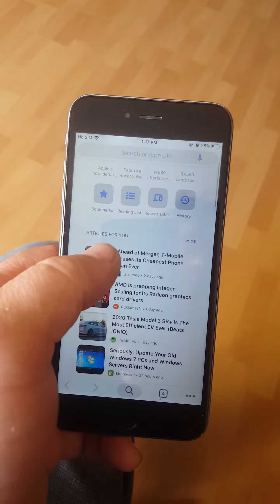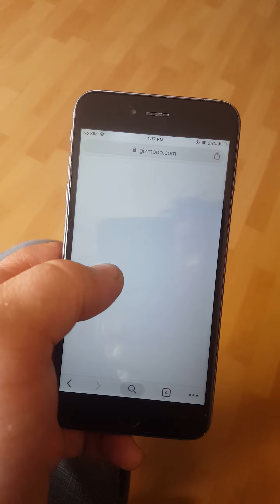Iphone 6s flickering disease